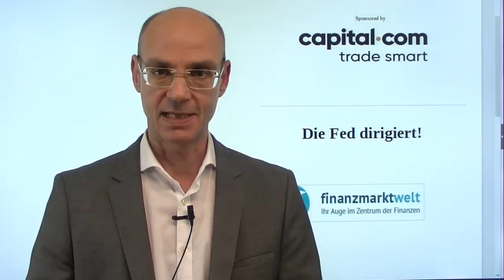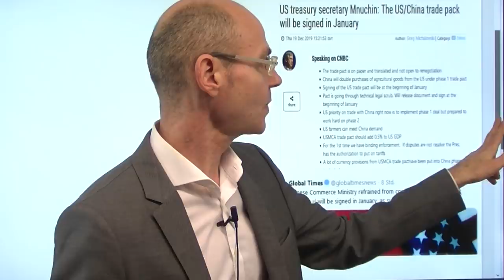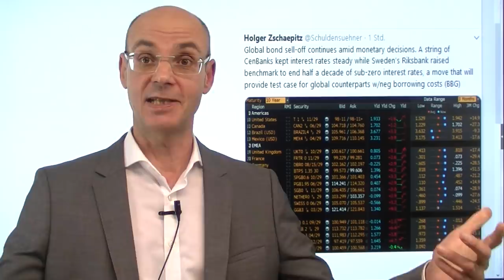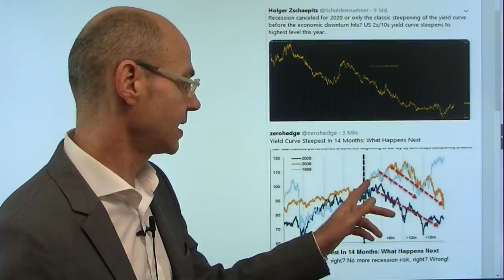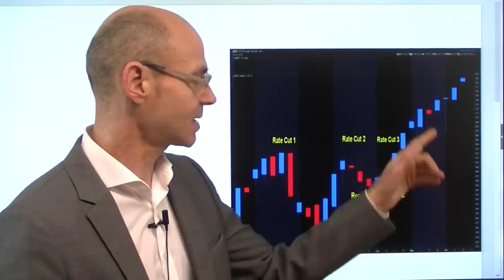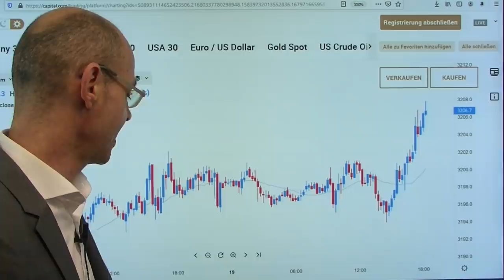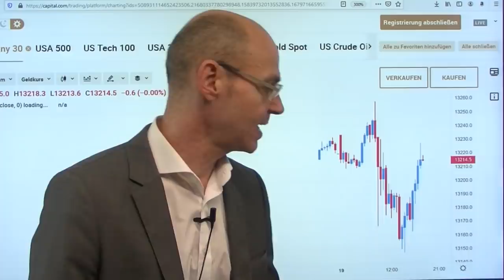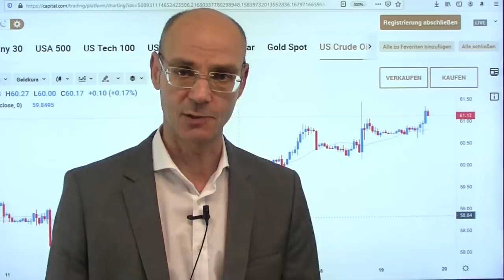Die Fed dirigiert! Marktgeflüster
Die Fed dirigiert mit ihrer massiven Zuführung von Liquidität (Nicht-QE4 und Käufe kurzlaufender US-Staatsanleihen) die Finanzmärkte: an den US-Anleihemärkten steigt die Zinskurve auf den höchsten Stand seit 14 Monaten (gut für Banken), vor allem die Renditen länger laufender Anleihen steigt (Abverkauf der Anleihen). Dagegen profitieren die Aktienmärkte von der Fed-Liquidität und dem Versprechen der Notenbank, die Zinsen lange unverändert zu lassen. Dazu kommt der Glaube, dass nach dem vermeintlichen Handelsdeal zwischen den USA und China die Konjunktur wieder nach oben geht (und lässt sich von den durchweg schwachen US-Konjunkturdaten heute nicht beeindrucken). Der Dax dagegen ist seit einigen Tagen gewissermaßen "ausser Form" und bleibt dabei deutlich hinter den heute wieder auf neue Allzeithochs steigenden US-Indizes zurück..